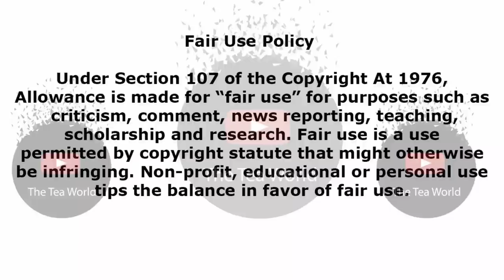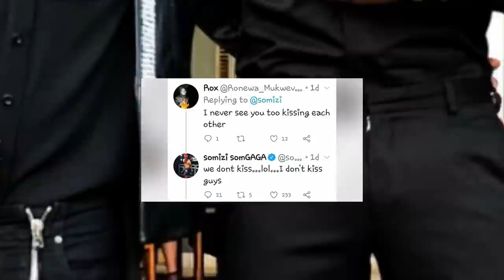Here Are The Pictures Of Somizi and Mohale That Got Fans Concerned